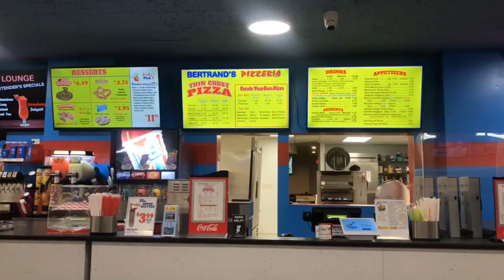Girls Bowling 2022 2023 Season Preview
WTHS BLUE DEVILS -  GIRLS BOWLING SEASON PREVIEW